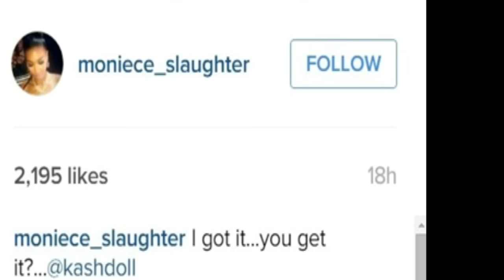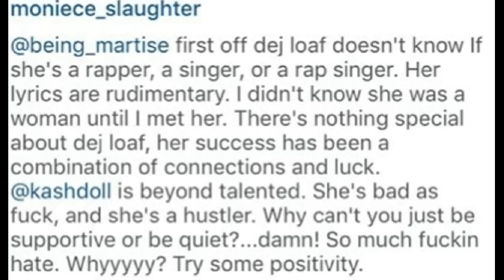Moniece Slaughter DISS! Says DejLoaf is a wack rapper & looks like a man!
Moniece Slaughter DISS! Says Dej Loaf is a wack rapper, looks like a man, a lesbian and her career is mere luck! Love & Hip Hop Hollywood Season 3 star GOES ALL THE WAY IN!